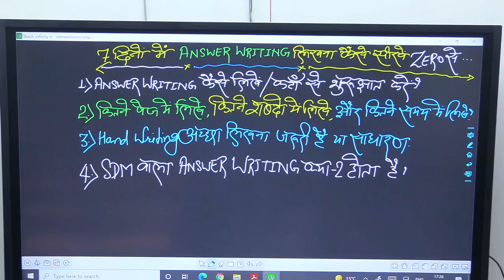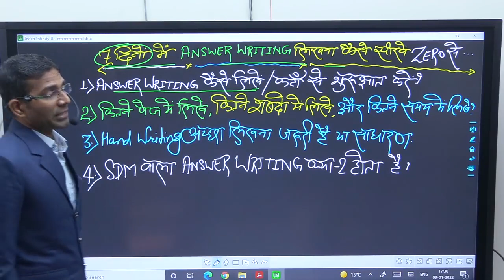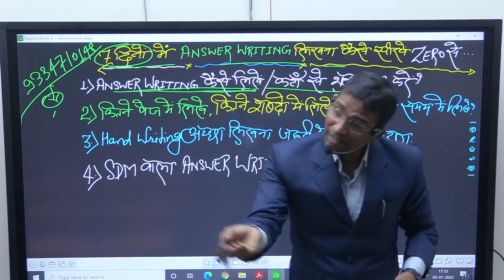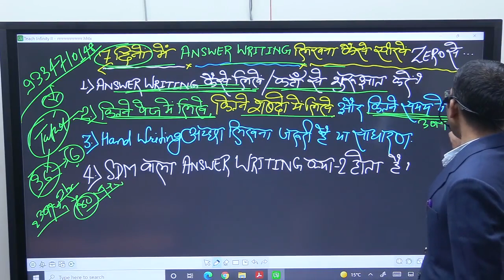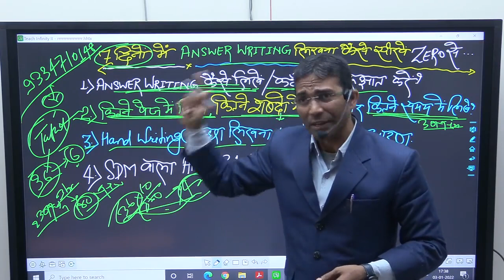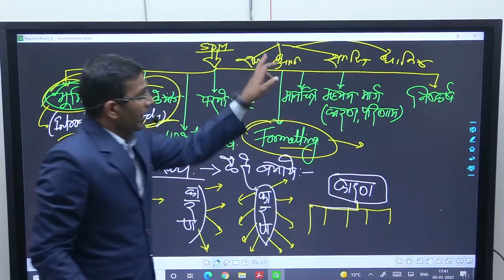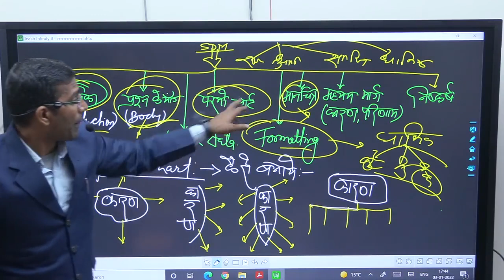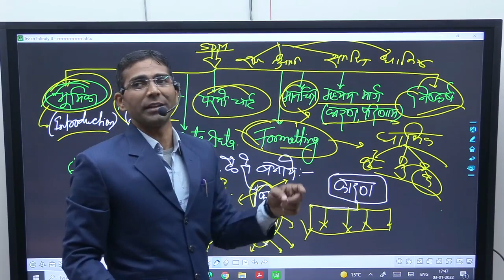काश कोई पहले बता देता लिखना इतना आसान है / गाय पर ही लेख लिखना तो शुरू करो / लिखने से SDM-DSP बनोगे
Sujeet Sir is Well Know Motivational  Teacher,and Founder Of Incredible Ias Academy You in India.. His vision of Stress Free, Violence Free Society
 NCERT KA MAHASANGRAM

जुड़ेहमारे Teligram से..

1.प्रथम प्रयास में IAS/SDM कैसे बने 2.Lucent ऐसे पढ़ेंगे तभी PCS अधिकारी बनेंगे 3.8 घंटे में सम्पूर्ण बिहार स्पेशल याद करे 4.Topper Interview By Sujeet Sir 5.History Optional के लिए Best Books